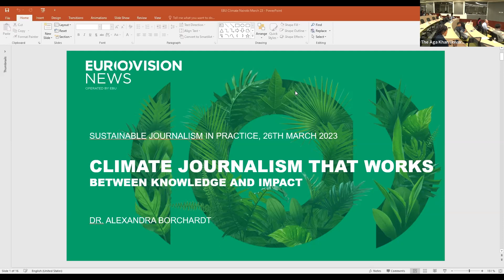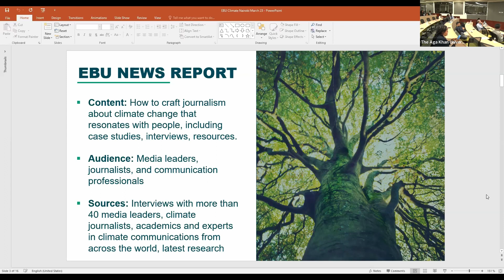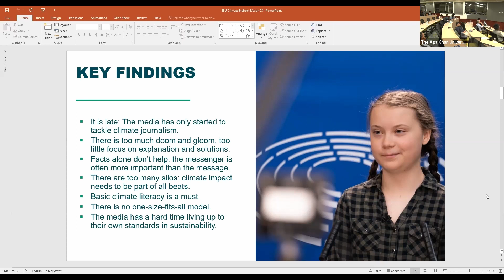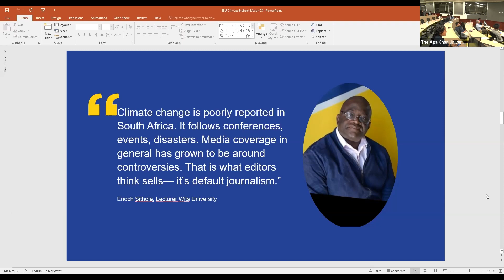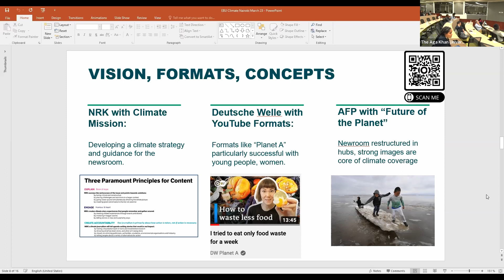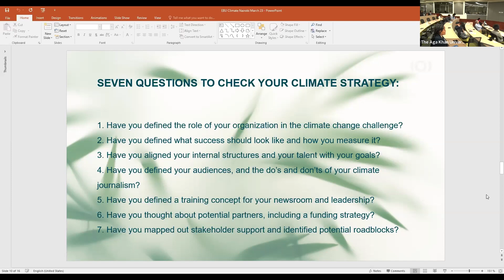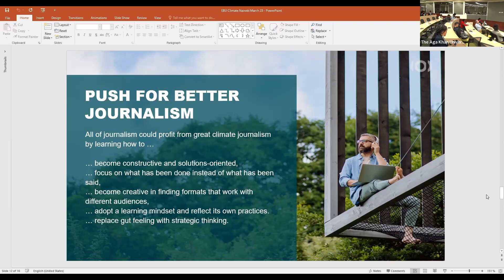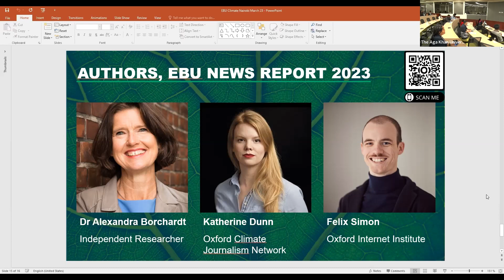Sustainable Journalism in Practice Conf | Climate journalism that works | Dr. Alexandra Borchardt